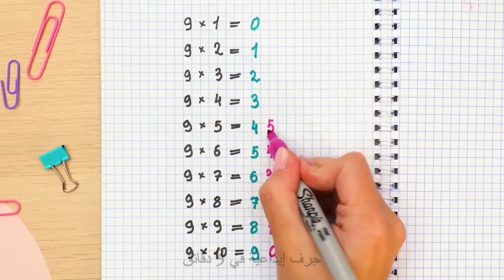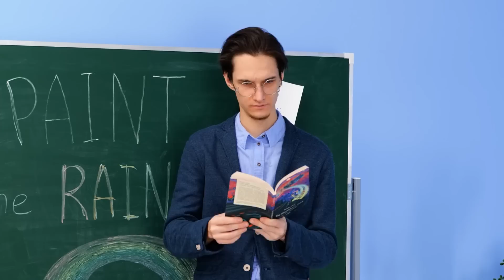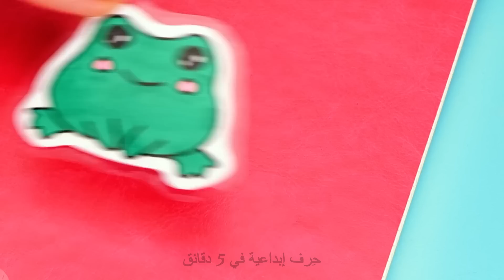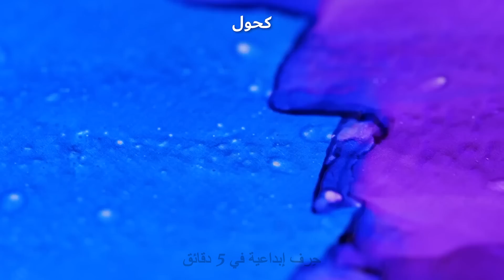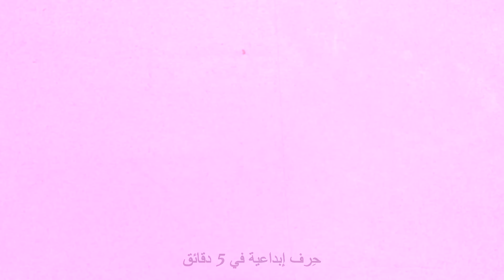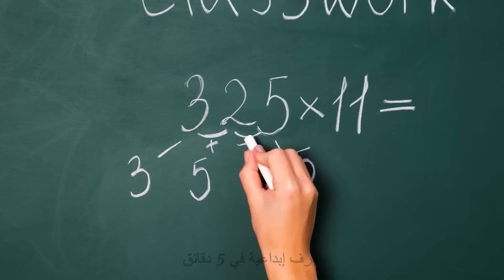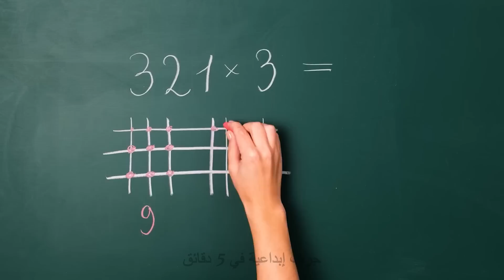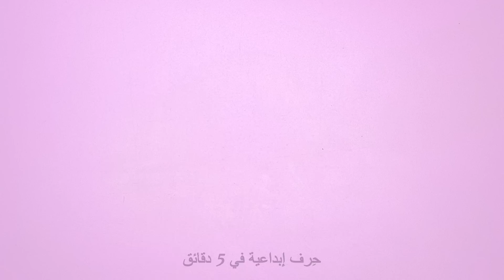أفكار فنية مذهلة بألوان زاهية ستجعل يومك أجمل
مرحباً أيها الحرفيون!

لا بد أنكم تتفقون معنا على رغبتنا أحياناً بإضافة ألوان زاهية حياتنا. لهذا السبب أعددنا هذا الفيديو وجمعنا أفكاراً فنية مبهجة ودروساً توضيحية لطرق صناعة الحرف اليدوية الرائعة. ستجدون مثلاً طريقة سهلة لصنع حافظة هاتف مزينة بألوان قوس قزح. يمكنكم أيضاً صنع قلائد جميلة باستخدام الأزرار البلاستيكية ومسدس الغراء الساخن. يمكنكم تقديم هذه القلائد كهدايا رائعة. استخدموا المشط للحصول على تصاميم غريبة وستفاجئكم النتيجة. واصلوا مشاهدة هذا الفيديو وتعرفوا على طريقة صنع أجمل الملصقات ودفتر ملاحظات رائع.

الطوابع الزمنية:

02:02 طريقة سهلة لرسم قوس قزح

03:15 فكرة رائعة للمقلمة

03:44 ملصقات تصنعها بنفسك

05:33 هدية مذهلة